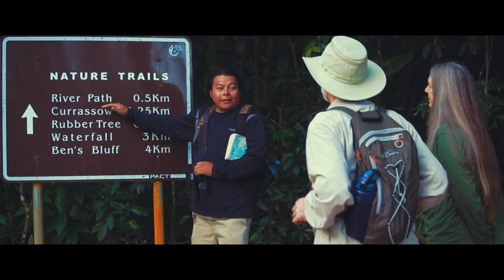Bocawina Rainforest Resort & Adventures - Birdwatching Cockscomb Sittee River Belize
Venture to Cockscomb Basin Jaguar Preserve to explore the trails in the world’s first Jaguar Preserve. Known for its spectacular waterfalls, mountain views, nature trails, and rich diversity of Neotropical birds, this is a perfect place for a bird watching adventure. The preserve is currently operated by the Belize Audubon Society.

Our Mayan naturalist guide will take you to the Sittee River where you will go on a birdwatching boat trip along the river. The mangroves located at the mouth of this river are the tallest ever reported for the Caribbean region and among the tallest anywhere in the entire Neotropics. Large marine and freshwater crocodiles inhabit the banks and waters of the river and sightings are very common. Iguanas can be seen sunbathing on the branches of trees hanging over the river. Bird watchers will be thrilled by the variety of airborne wildlife like flycatchers, egrets, kingfisher, toucans, parrots and herons.